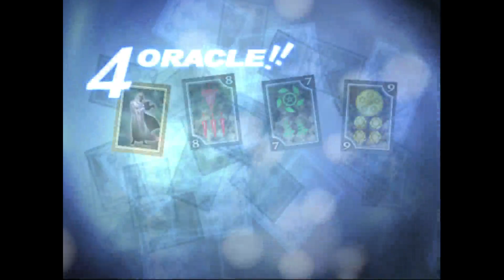#30 Shin Megami Tensei: Persona 3 FES (German) - The Answer - Flucht vor Reflexion [feat. Nazgul4]